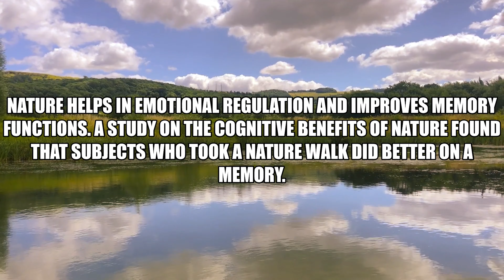4K | Relaxing Meditation Music Nature Sounds | Mountain Lake | Nature Sounds For Sleep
Nature walks benefit people suffering from depression. Studies had shown that people suffering from mild to major depressive disorders showed significant mood upliftment's when exposed to nature

Check Out Some Of The Gear I use To Make These Videos Below.